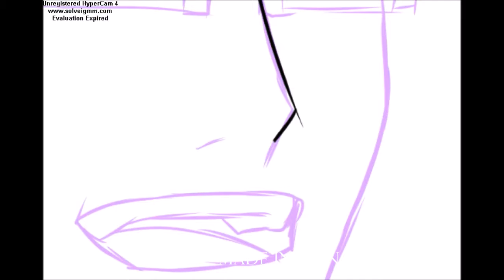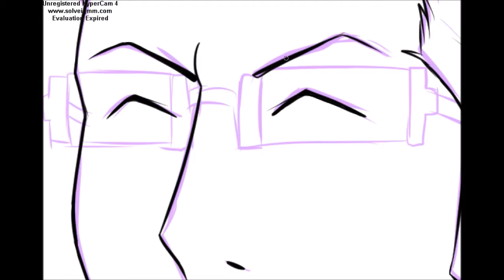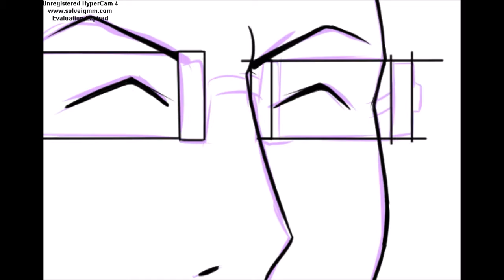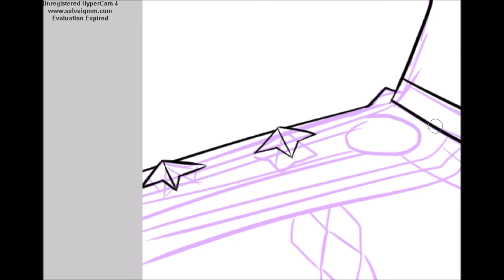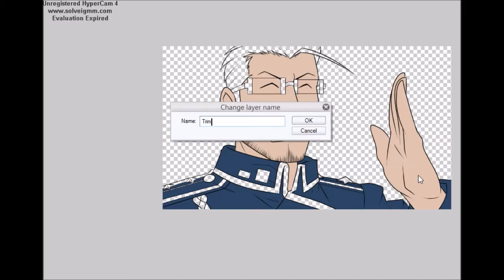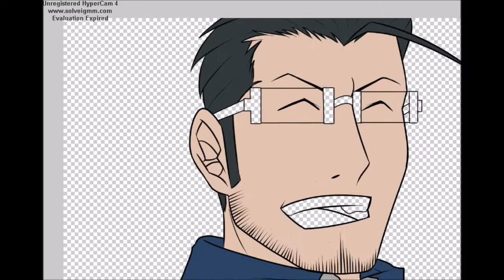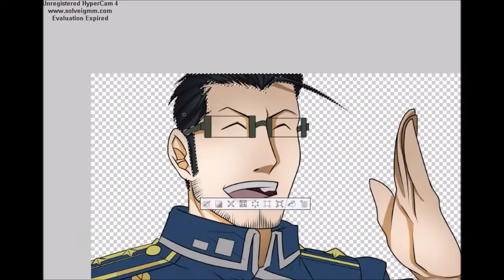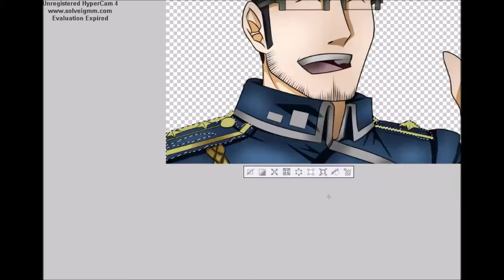Maes Hughes ~ SpeedDrawing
So here's a drawing of Maes Hughes because I couldn't draw Roy without Maes. To be honest I think this one is a lot calmer tan my other drawings and the background is kinda plain but I was trying to make it suit him *shrug*
Any helpful Critisim would be greatly appreciated ^^